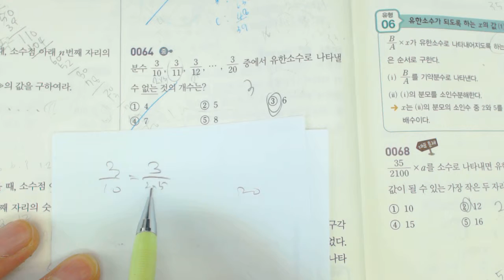2015 중2 쎈수학 상 64